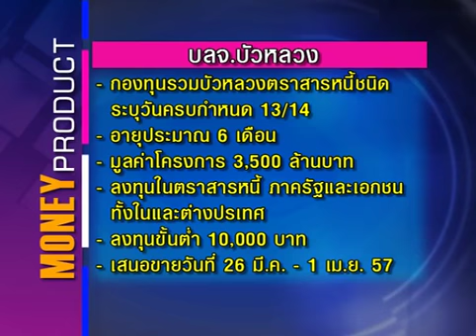MoneyBiz_ผลิตภัณฑ์ทางการเงินMoneyProduct_270357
ผลิตภัณฑ์ทางการเงินประจำวันที่ 27 มีนาคม 2557 ...และคุ­ณผู้ชมสามารถติดตามรับชมข้อมูลข่าวสา­รการ­ลงทุนต่างๆได้ที่รายการ Money Biz เป็นประจำทุกวันจันทร์-ศุกร์ เวลา 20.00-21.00 ทางสถานีโทรทัศน์ Money Chanel True Vision 14